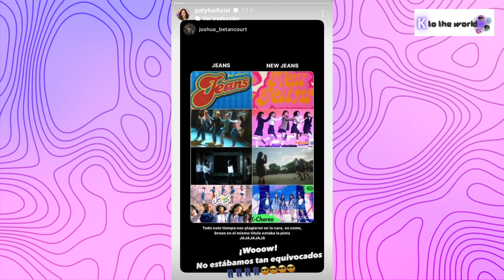Original Member of JEANS Accuses NEWJEANS of Plagiarizing Them!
Patricia Sirvent, an original member of the 1990s Mexican pop group Jeans, has reignited accusations of plagiarism against NewJeans. Sirvent reposted an Instagram story that highlighted similarities between the two groups, including their names, outfits, hairstyles, and overall concept. The story claimed that NewJeans had been "plagiarizing right in front of our faces," and Sirvent added her own comment, "Wooow! We weren't entirely wrong."
What are your thoughts? 💭 Let us know below!

Love Kpop? 🎼 Join Our YT community, so you get access to breaking news updates, photos, polls, discussions and more!